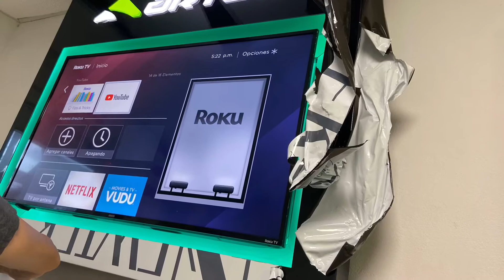Tv Led Frame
Cnc protect ACM Panel tv led frame and pushtru sign for reception...